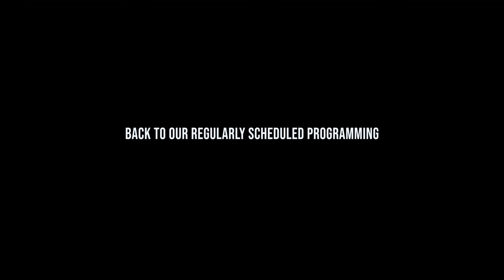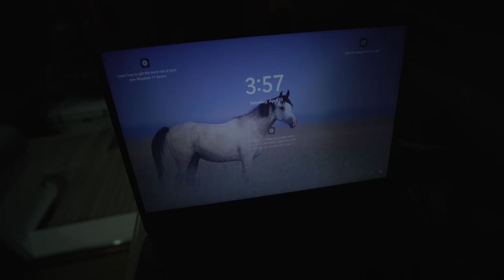Jurassic Park Fishing!! Bad Company is in AFRICA - Part One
Season One: Episode 9 | Cape Verde - Part I

Team Bad Company strikes again, this time in Cape Verde, Africa and have the most successful trip of the World Tour, going 25 for 45 in 13 days and even 7 for 8 in one day. Trip highlights include a quad hookup, pitch-baiting techniques from Captain Kevin Bohannon, Captain Steve Lassley battling challenging conditions, O.B. getting hammered on 500lb+ Blue Marlin stellar drone footage of what locals call Jurassic Park from David Lassley. This is the real deal, and not to be missed.

For more information about the team, fleet, and tour, head over to badcompanyfishingadventures.com or become part of our crew and join the Adventure at badcocrew.com.

BADCO Crew mobile app coming soon to the Apple and Android App Stores.

CONTENTS OF THIS VIDEO:
00:00 - Team BADCO travels to Sao Vicente Island, Cape Verde
03:18 - EIGHT Blue Marlin in ONE DAY
07:22 - Captain Kevin Bohannon explains Pitch Baiting
08:33 - Strap in for a QUAD BITE - 4 Blue Marlin at the SAME TIME
11:57 - Team BADCO reels in Wahoo, Tuna and more
18:23 - Fishing a deserted FAD (Fish Aggregating Device)
Featuring:
Anthony Hsieh
Captain Steve Lassley
Captain Kevin Bohannon
O.B.
Woody
David Lassley

Video footage by David Lassley | IG @David_Lassley
Video Edit by Tanner Matthews | IG @filmpacific